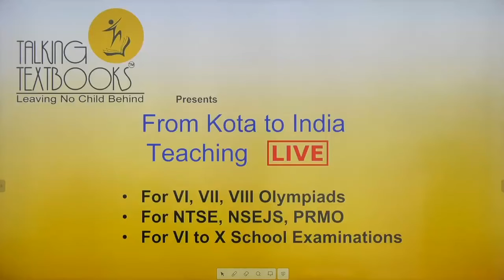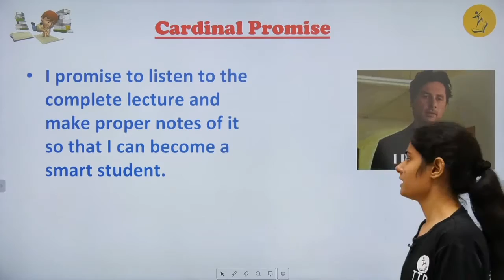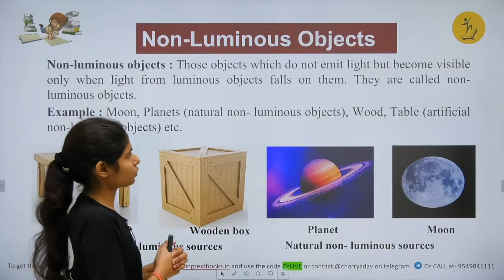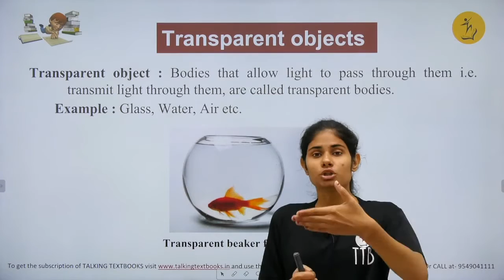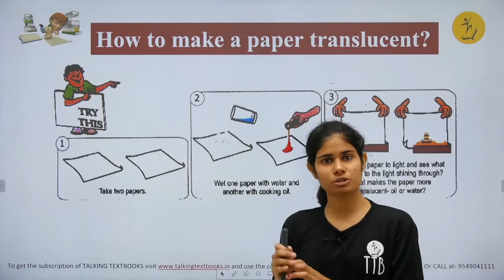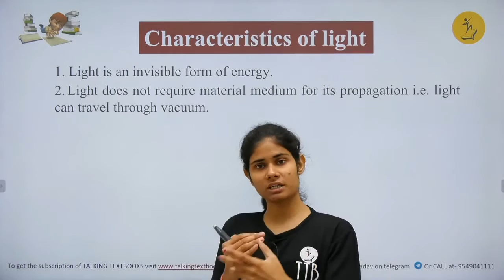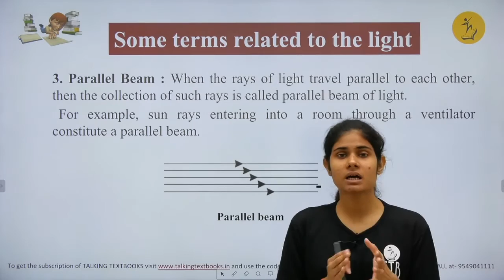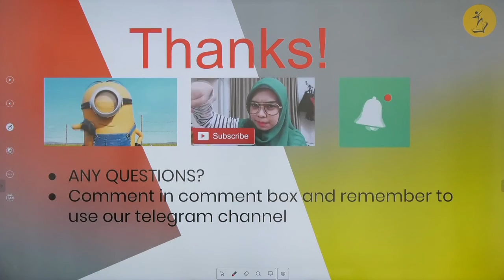L-2 Characteristics of Light | Chapter 6 Light Shadow and Reflection Class 6 | Charry Yadav | TTB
Light is all around us. Let’s understand what is it & how it benefit us.
Prerequisites
Basic algebra
Motion

Learning Outcomes
Luminous & non-luminous objects
Transparent, Translucent objects & Opaque objects
Rectilinear propagation of light
Characteristics of light
Beam of light, Ray of light, Pencil of light

Biweekly Quizzes
Online Test Series
Kota curriculum
Periodic Test Papers
Target Olympiads